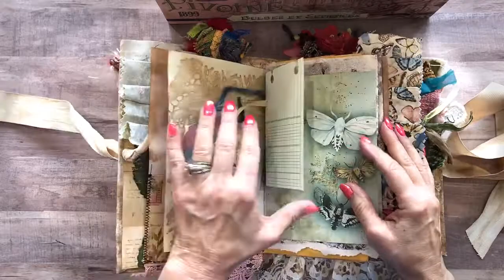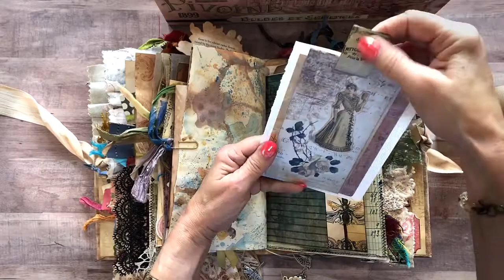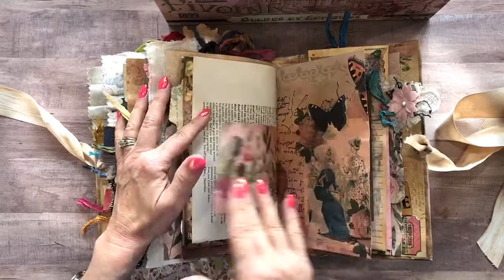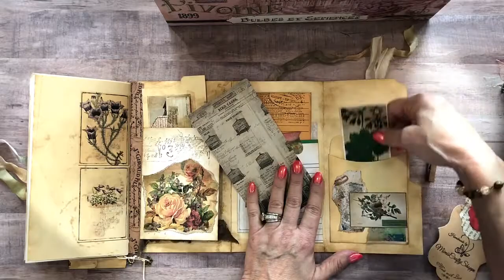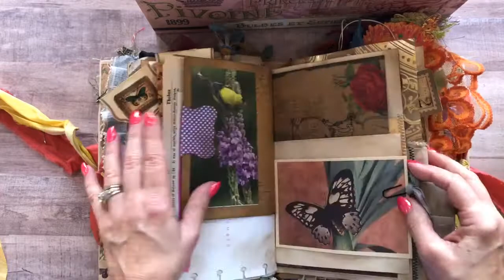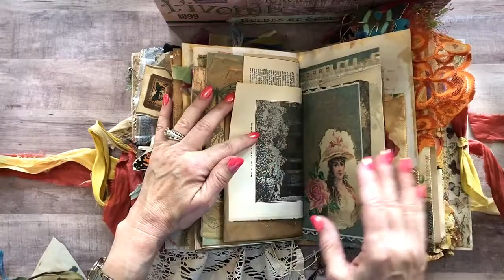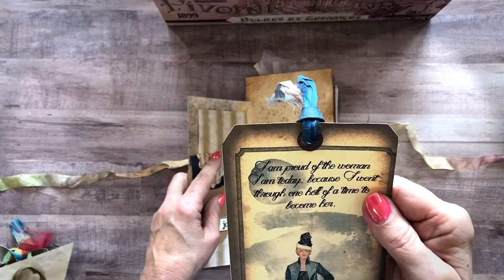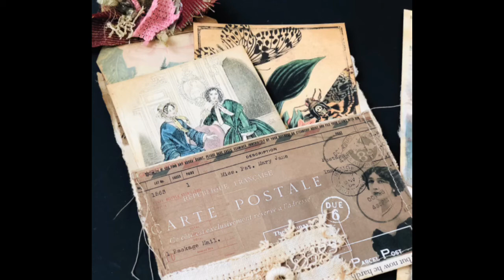Vintage Style Junk Journal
Hi y'all I have 2 journals to share, one is a custom order the other is
FOR SALE in my Etsy Store MimisCraftyShoppe listed below!!

Thanks so much for your lovely comments and encouraging words..
Blessings,
MiMi

The content of this video and each of my videos on this channel, is intended for the viewing of adult audience interested in creating crafts and homemade items. It is not intended for the amusement of children under the age of 18.